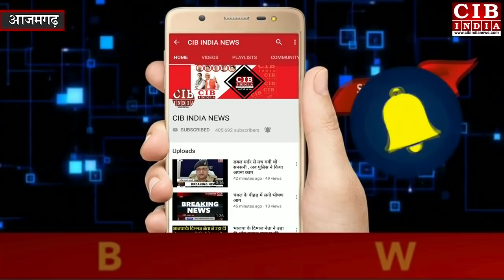आजमगढ़ . प्रेमिका को लेकर प्रेमी हुआ फरार, माँ बाप पहुंचे एसपी दरबार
प्रेम जाल में फंसा कर मनबढ़ अय्याश शादीशुदा युवक, एक युवती को लेकर हुआ रफूचक्कर परिजनों का रो रो कर बुरा हाल
मामला है आजमगढ़ के सिधारी थाना क्षेत्र का जहां एक अय्याश किस्म का व्यक्ति जो पहले से ही शादीशुदा था अपने ही मुहल्ले एक की युवती को अपने प्रेम जाल में फंसा कर लेकर रफूचक्कर हो गया वहीं युवती के परिवार वालों का कहना है कि हमारे हैं क्षेत्र के निवासी  पवन गोड़ ने हमारी पुत्री को अपने प्रेम जाल में फंसा कर काफी दिनों से चोरी छुपे मिलना जुलना कर रहा था इसी बीच जब हम लोगों ने इस घटना के बारे में जाना तो अपनी पुत्री की शादी तय कर दी और आगामी 25 अप्रैल को पुत्री की शादी थी जैसे ही उस युवक को इस बात की खबर लगी वह लगातार हमारे परिवार को धमकी देने लगा कि हम तुम्हारी बेटी को भगा ले जाएंगे और अंततः उसने हमारी बेटी को बहला-फुसलाकर भगा ही लिया चूंकि हम गरीब परिवार से हैं और मारपीट नहीं कर सकते हैं ऐसे में हम पुलिस अधीक्षक से गुहार लगाते हैं कि हमारी बेटी को जल्द से जल्द बरामद किया जाए ताकि हम बेटी की शादी अच्छे परिवार में कर सकें।क्योंकि पवन गौड़ के साथ हमारी बच्ची का भविष्य  खतरे में है हमे डर की पवन गौड़ हमारी बेटी के साथ कोई भी अप्रिय घटना कर सकता है और बाद में इसे छोड़ कर भाग भी सकता है ऐसे में हम पुलिस अधीक्षक से हाथ जोड़कर विनती करते हैं कि जल्द से जल्द हमारी बेटी को बरामद करा कर अपराधी पर कड़ी से कड़ी कार्रवाई करें ताकि क्षेत्र में किसी अन्य की बेटी के साथ इस तरह की अप्रिय घटना या परिवार के साथ इस तरह की अप्रिय घटना न घट सके।